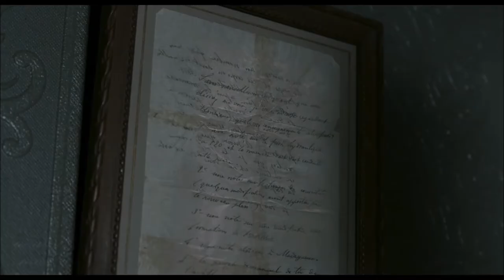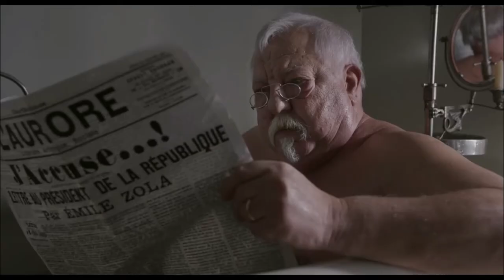J'accuse - 2019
Onze rating: Fantastic
Regie: Roman Polański
Hoofdrollen: Jean Dujardin, Louis Garrel, Emmanuelle Seigner, Vincent Pérez, Grégory Gadebois, Vincent Grass...
Scenario: Robert Harris, Roman Polanski
Muziek: Alexandre Desplat
Montage: Hervé de Luze
Cinematografie: Paweł Edelman
Première: 2019
Genre: Historisch, Drama
Speelduur: 132 min.
Taal: Frans
Land: Frankrijk, Italië
Opmerking: Het verhaal is gebaseerd op het  boek van Robert Harris: "De officier".